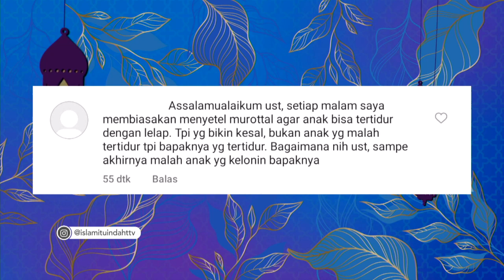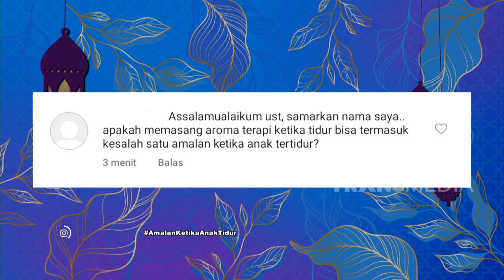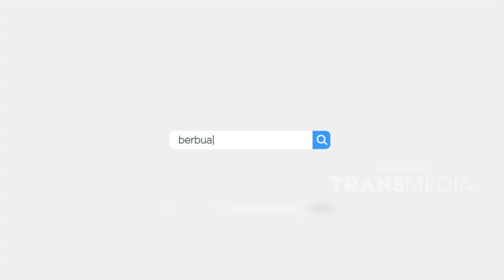Amalan Yang Melindungi Anak Saat Sedang Tidur | ISLAM ITU INDAH (3/12/22) P4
Islam Itu Indah Kali ini bersama Miqdad, Ustadz Syam, Ustadz Maulana, Habib Usman akan membahas Amalan yang melindungi anak saat sedang tidur . Saksikan selengkapnya haya di ISLAM ITU INDAH TRANS TV